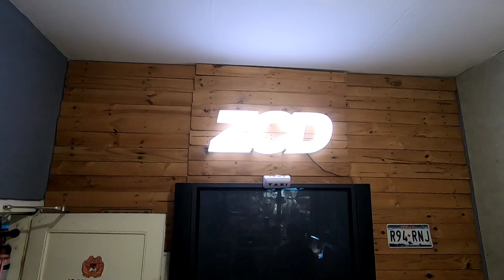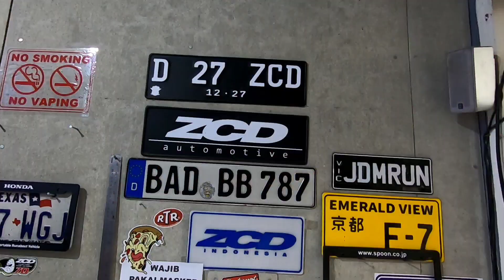BENGKEL MOBIL DAN MOTOR JDM KOTA BANDUNG || ZCD INDONESIA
Hallo guys
Kali gw berkesempatan untuk mendatangi salah satu bengkel motor dan mobil yang terkenal asal kota Bandung,yang terkenal akan konsep modifikasi JDMnya (Japanesse Domestic Market )
Di vlog ini khusus gw akan cari lebih tau tentang apa itu modifikasi jdm?dan apa yang menjadi ciri khasnya?
So pantengin trus video ini supaya kalian lebih tau apa itu konsep modifikasi JDM

So tonton video ini sampe habis biar tau lebih jelasnya guys